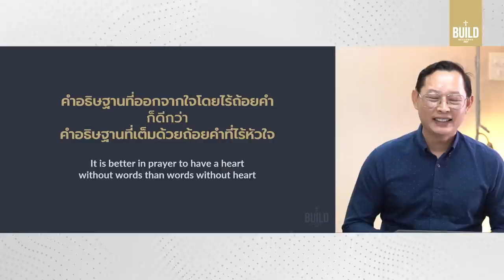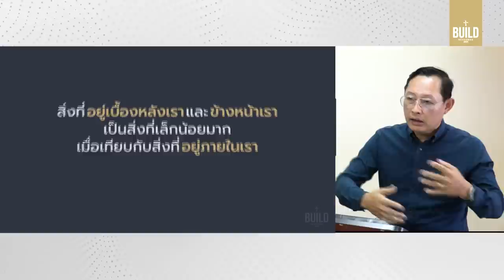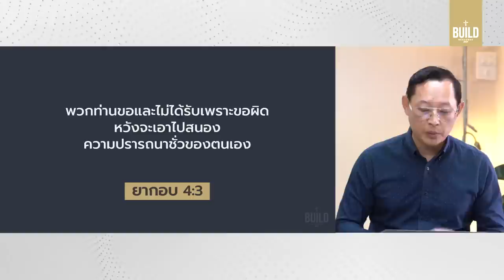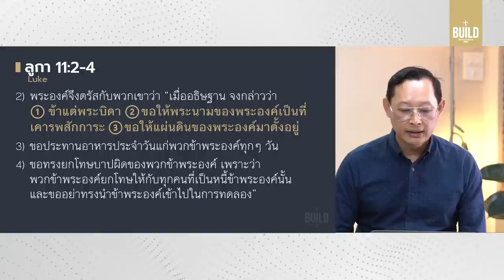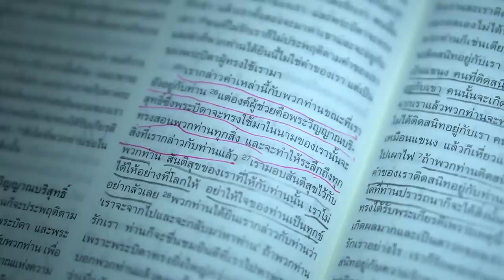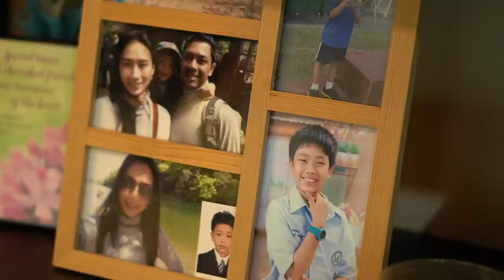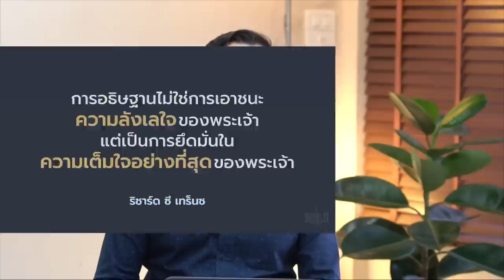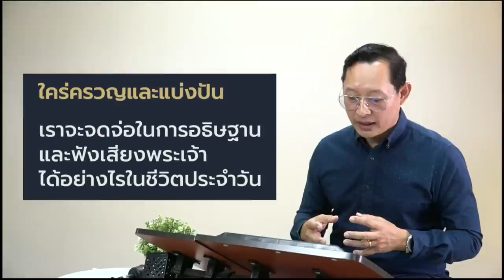คำเทศนา หัวใจแห่งการอธิษฐาน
“การอธิษฐานไม่ใช่การเอาชนะ ‘ความลังเลใจ’ ของพระเจ้า แต่เป็นการยึดมั่นใน ‘ความเต็มใจอย่างที่สุด’ ของพระเจ้า”

ถ้าคำกล่าวนี้ช่วยให้เราตาสว่างจากชีวิตอธิษฐานที่ผ่านมา คำเทศนานี้น่าจะช่วยให้คุณพบชีวิตอธิษฐานอันสดใหม่ รวมถึงคำอธิษฐานที่จะไม่กลายเป็นภาระของคุณอีกต่อไป

อาทิตย์ที่ 24 มกราคม 2021 โดย ศาสนาจารย์ณรงค์ ตันละมัยงาม

หัวข้อคำเทศนา: หัวใจแห่งการอธิษฐาน

-อุปสรรคในชีวิตอธิษฐษน
(1)มุมมองต่อความเป็นพระเจ้าของคุณถูกบิดเบือนไหม?
(2)ชีวิตคุณยอมจำนนหรือไม่?
(3)ชีวิตคุณจัดลำดับความสำคัญอย่างไร?
(4)คุณตระหนักถึงความร้ายแรงของบาปแค่ไหน?
(5)คุณปล่อยให้อดีตฝังใจและมีปัญหาในความสัมพันธ์หรือไม่?
-เราจะมีชีวิตอธิษฐานได้อย่างไร
-พระเยซูสอนสาวกในการอธิษฐาน
-หัวใจในการอธิษฐานอยู่ที่ไหน